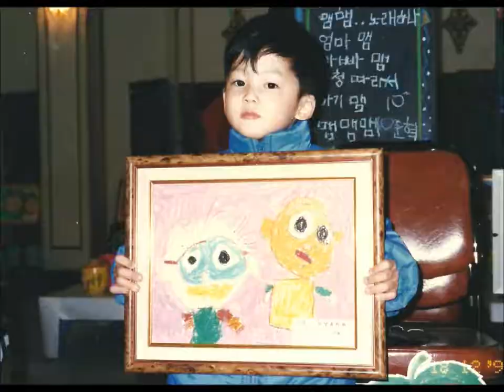Class of 2011 -- Senior Video